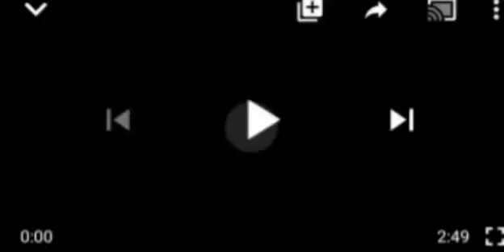UNBELIEVABLE: MUST WATCH! SHARIA TO BE ALLOWED IN ODUDUWA NATION, THAT PEOPLE TALKING..